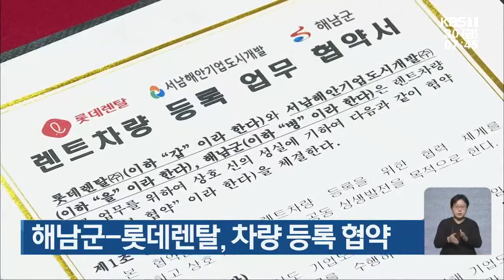[단신브리핑] 순천 동천서 방류 연어 3년 만에 회귀 外 ｜KBS 201030 방송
광주 서구, 서창 들녘에서 '작은 음악회' 개최
순천 동천서 방류 연어 3년 만에 회귀
나주시, 안성현선생 탄생 100주년 온라인 기념음악회
해남군-롯데렌탈, 차량 등록 협약